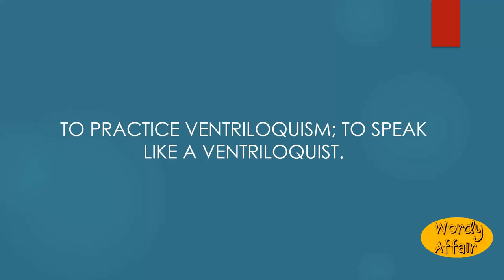Ventriloquize Meaning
To practice ventriloquism; to speak like a ventriloquist.

In this video, you will learn "Ventriloquize" Meaning and pronunciation in English.

Wordy Affair